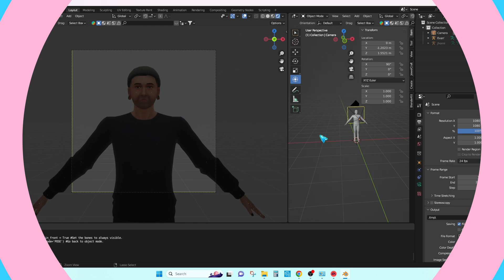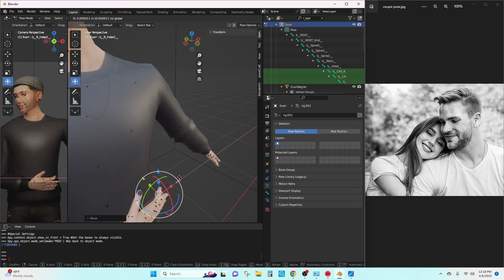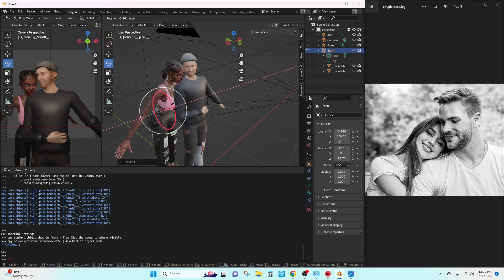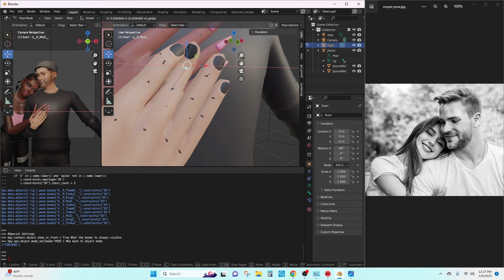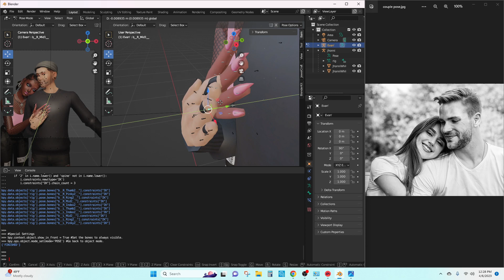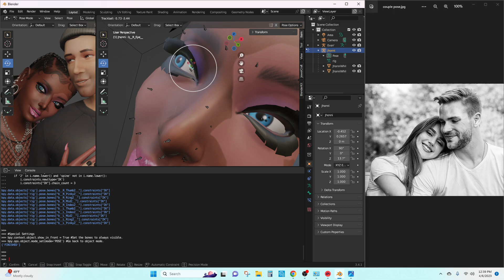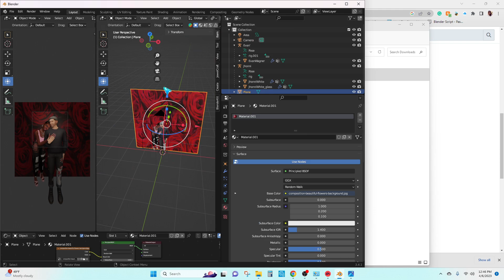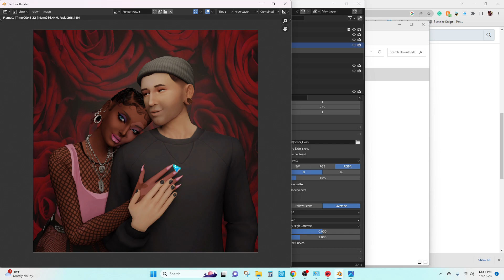Blender and Chat EP 1